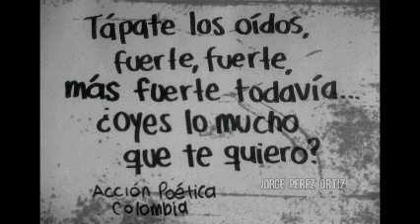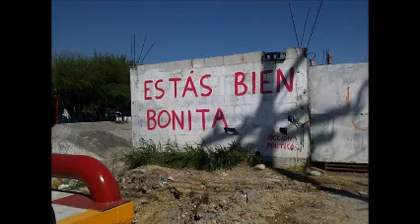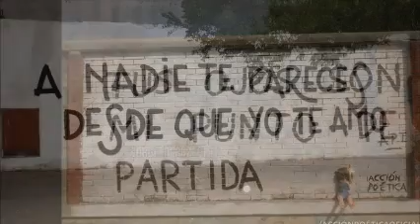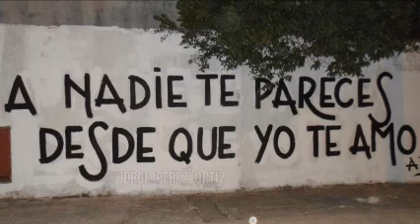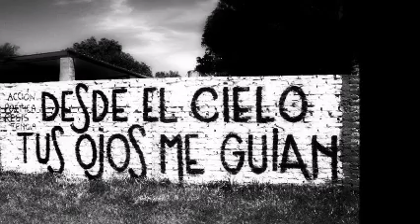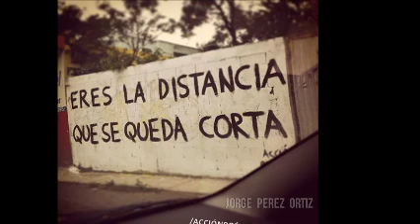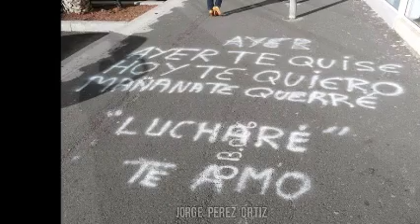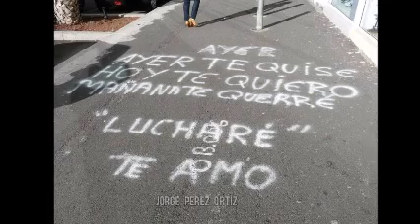ELLA & LA SONORA DINAMITA-CUMBIA MiX & Dj GEORGES FLASHBACK & 100 % MEXICANO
MEZCLADO CON DISCOS DE VINYL Y TORNAMESAS STROMBERG CARLSON . PRODUCCIÓN , REALIZACIÓN Y MEZCLAS ; LIC. JORGE PÉREZ ORTÍZ . LOS DERECHOS DE AUTOR DE LAS CANCIONES CORRESPONDEN A LAS DISQUERAS RESPECTIVAS . VISITA CUALQUIERA DE MIS CUATRO CANALES EN YOUTUBE .  SLOGAN . NANCY YADIRA Gs .   Egresado de Dj School y Ex alumno del Dj Roberto Devesa de la dinastía PATRICK MILLER . Hola, esta es la página oficial de The Gentleman Only Dj's GeOrGeS FLaSHbAcK. Con una mezcla de ritmos inspirados en clubes e influencias electrónicas a través del tiempo, espero que disfrutes mi música .